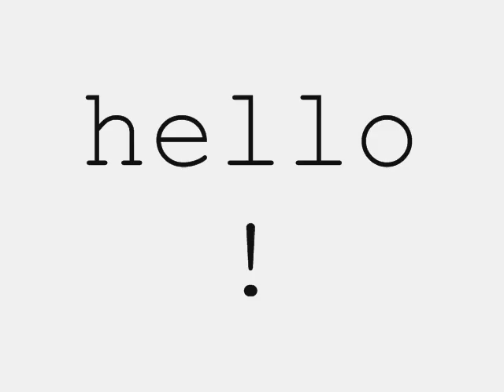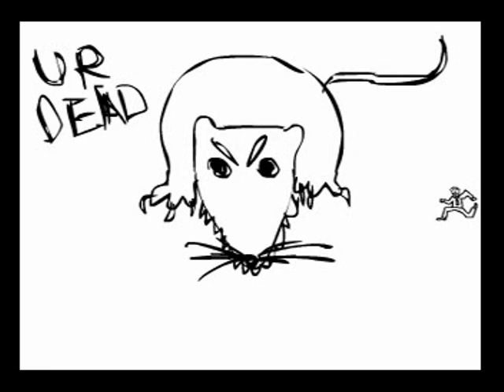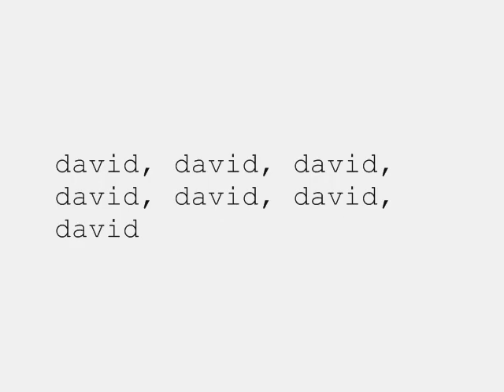i am david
david, david, david, david, david, david, david